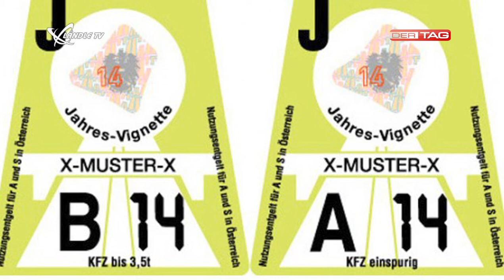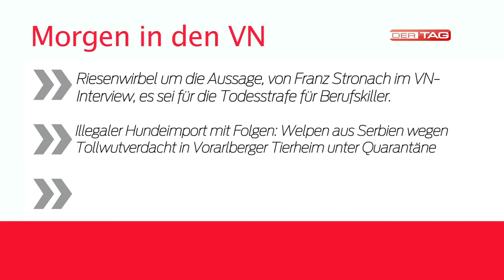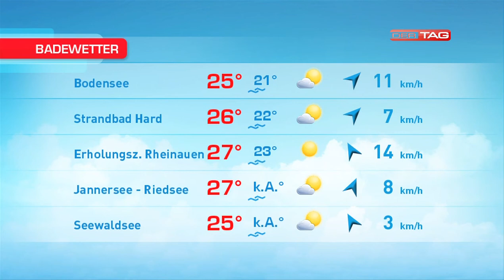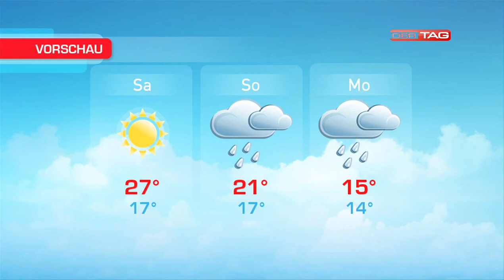Ländle TV - DER TAG vom 05.09.2013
In der aktuellen Sendung berichtet Ländle TV - DER TAG von der Dornbirner Herbstmesse. Dazu gibt es eine Umfrage zum Länderspiel zwischen Österreich und Deutschland, ein Interview mit Manfred Böhmwalder von der WIGE Götzis und die aktuellen News, Sport und Wetterinfos.